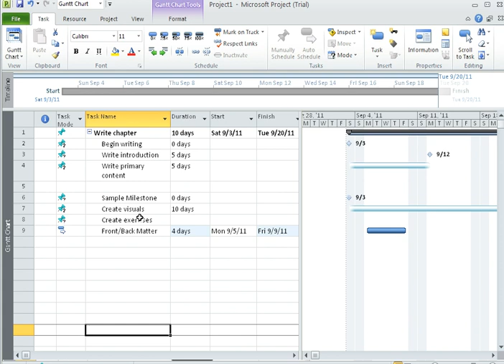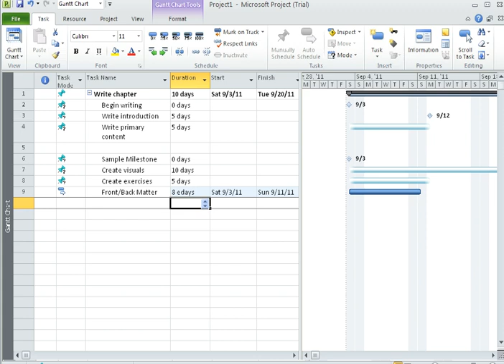26 - Enter and edit duration for Tasks - Entering Duration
This video explains how to add duration for each task in a project using Microsoft Project.